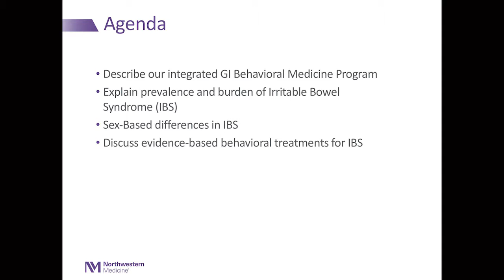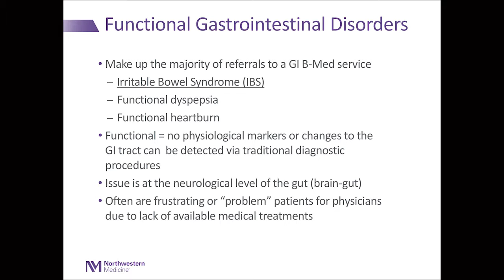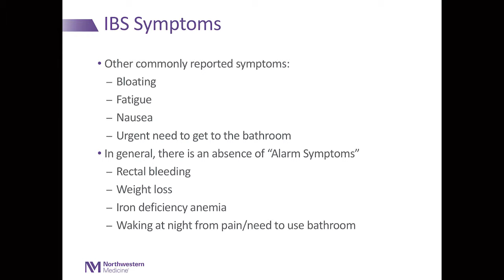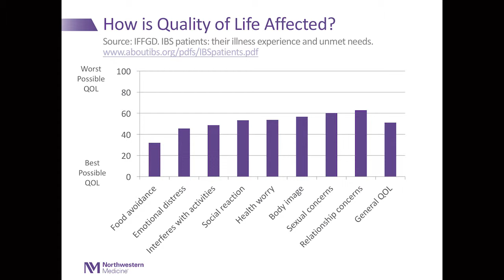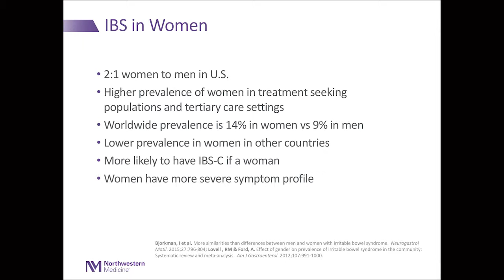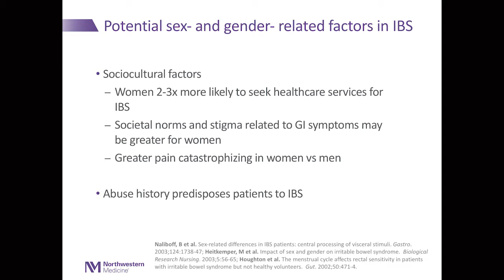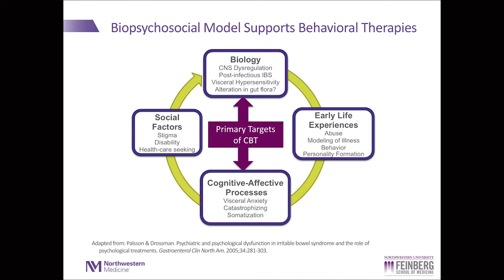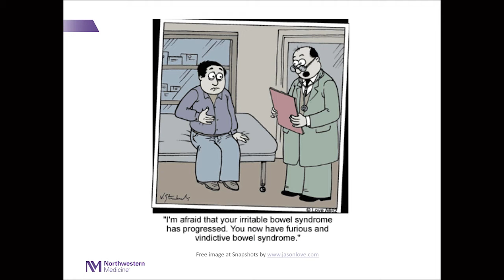Sarah Kinsinger, PhD, ABPP Presents "Northwestern Gastroenterology Behavioral Medicine"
Watch Dr. Sarah Kinsinger present "Northwestern Gastroenterology Behavioral Medicine" at the Women's Health Research Institute's October 30th, 2015 Sex-Based Medicine CME Symposium, Northwestern University.